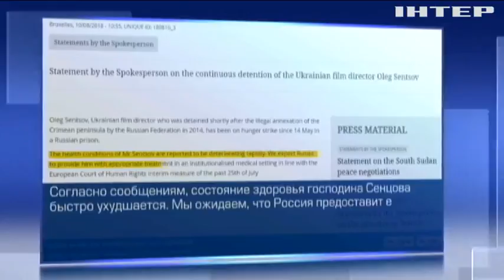ЕС требует экстренного предоставления медицинской помощи Сенцову